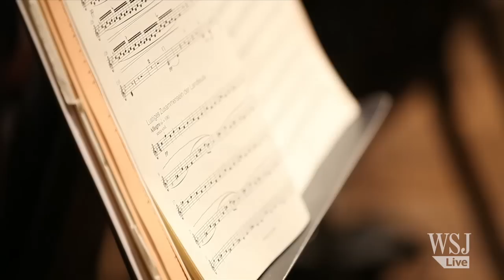Inside Barenboim's West-Eastern Divan Orchestra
An exclusive look inside rehearsal with Daniel Barenboim's West-Eastern Divan Orchestra as the group of Israeli, Palestinian and other Arab musicians prepare to return to New York's Carnegie Hall to perform a Beethoven Symphony cycle.